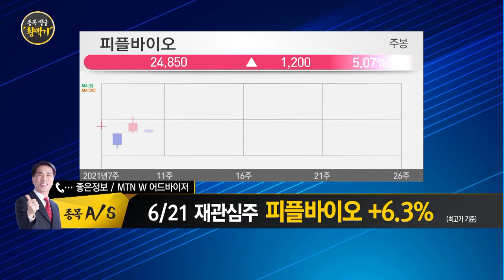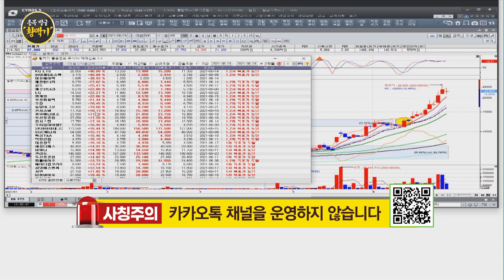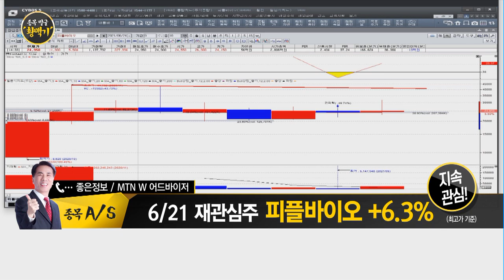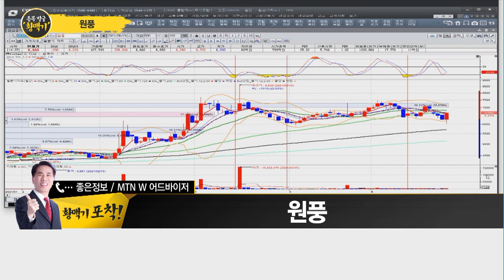[좋은정보의 '황맥기'] "효자 종목 '피플바이오' 지속관심! 오늘 황맥기 포착 종목은?" / 머니투데이방송 (증시, 증권)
06/24 빨간 상승의 맛 1부

(화상) 좋은정보 나종식 / 주식명가 MTN W 어드바이저

* 6/21 재관심주 피플바이오 수익률 +6.3% (최고가 기준) 지속 관심!

▶원풍
- 산업용 타포린 및 광고용 플렉스 원단 60개국 공급
- 지난해 영업이익 51.2억 원…  전년비 +88.2% 증가
- 공항로· 청주· 옥천 등 부동산 보유